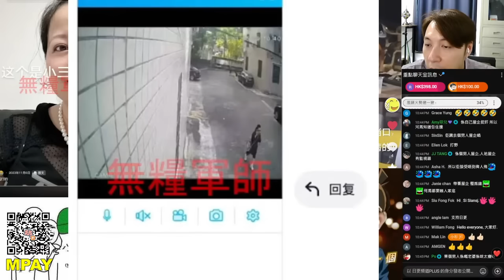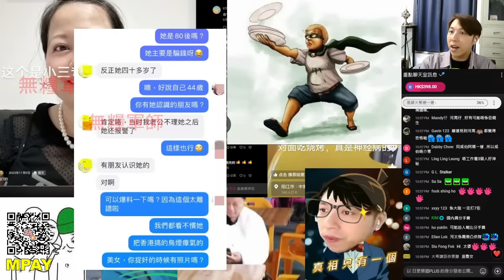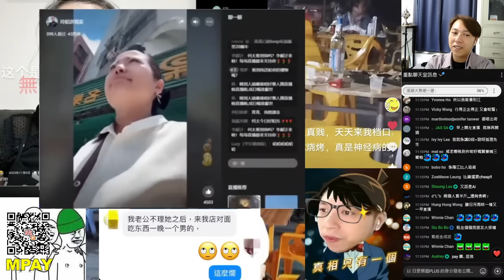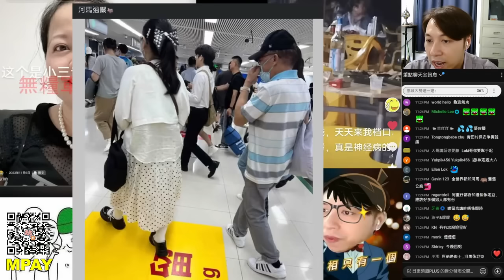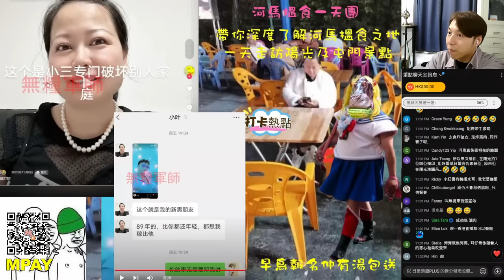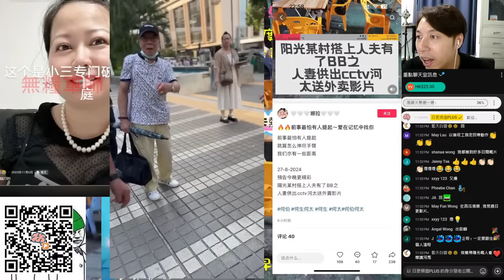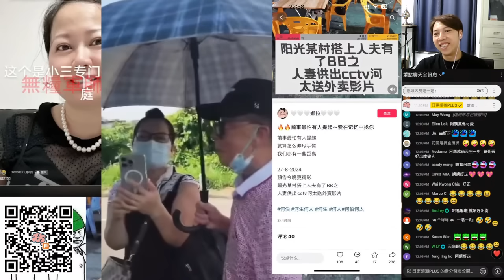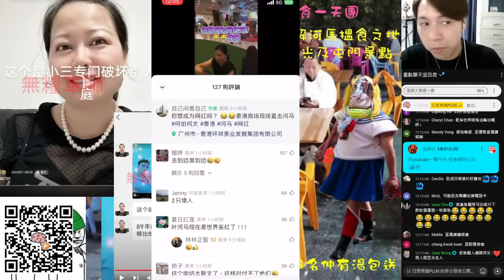🔴河馬食人夫＋８９年小鮮肉？竟然仲要求人地老婆接受佢？日日帶男人去激人！｜日更TV